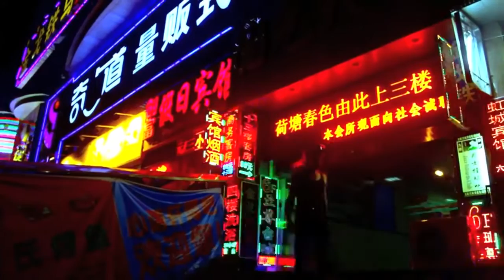Kite - Step Forward Kite In China (Official Music Video)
From Kite EP IV 2011
Filmed & Edited by Jenny Farida